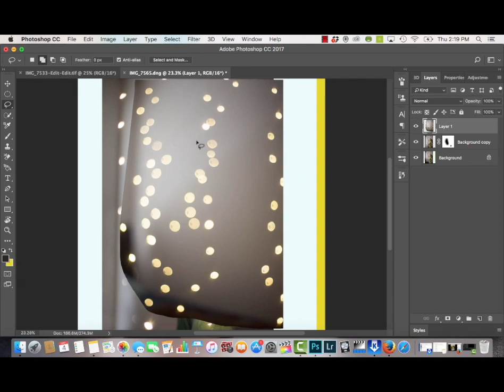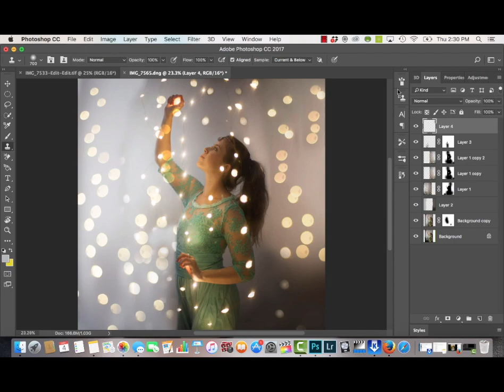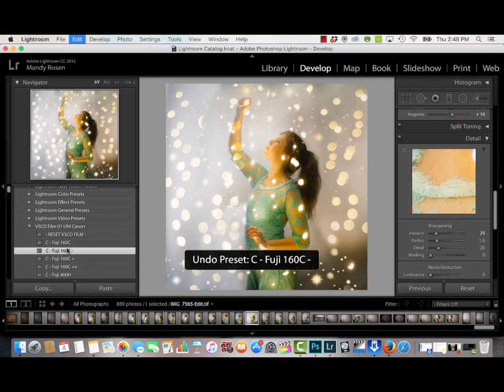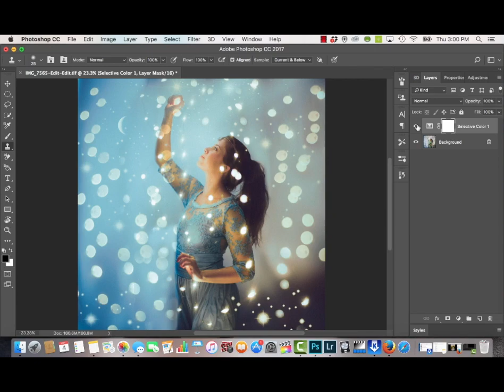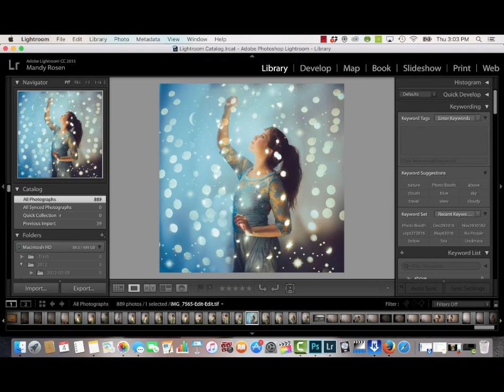Bokeh for Beginners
This image is a composite of 2 images: the main posed photo, and a defocused photo of the white wall and bokeh lights. I used the overlay mode to blend the two photos together. The first minute of this video gives a brief tutorial about bokeh, aperture, and focusing.
To see a full list of my Photography tutorials